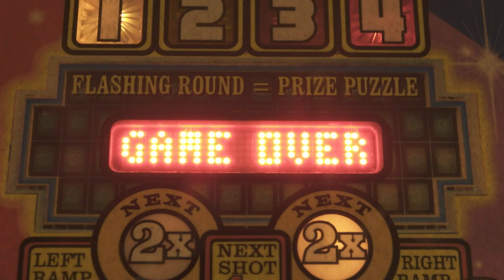What It's Like To Be in the Zone: NBC Left Field | In Our Minds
Steve loves pinball and he’s great at it. When he plays, he’s ‘in the zone’. But what does that feel like? And can we all get there? Flow is the recognized term for that feeling when everything just goes right. You could be playing tennis, gardening or even juggling. It feels effortless. But getting into a flow state, does take some work.

Reporter/Producer
Deborah Basckin

Visual Journalist/Editing
Owain Rich